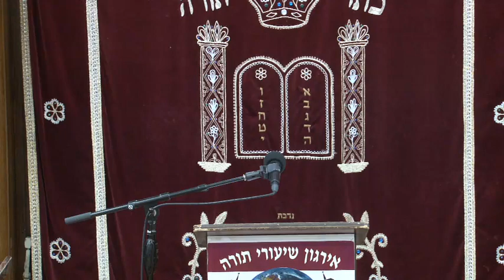When Silence Is Louder Than Words... Or Even Deafening! - Rabbi Yonatan Rietti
When Silence Is Louder Than Words... Or Even Deafening!
Rabbi Yonatan Rietti Shlit"a
Senior lecturer, Gateways Seminar
13 Av 5783